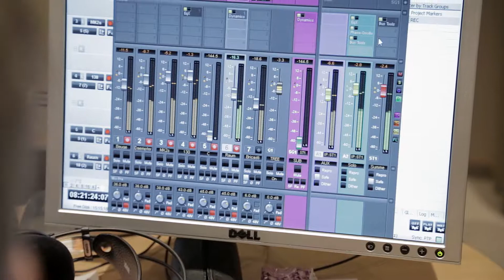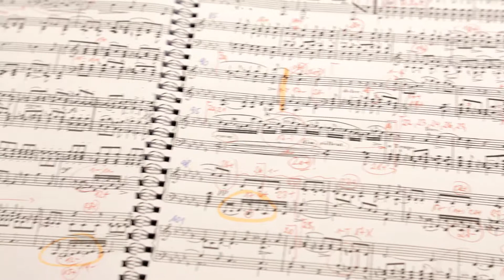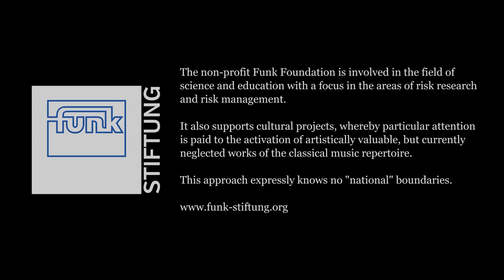Heidi Tsai Pianistin Trailer EN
Heidi Tsai is a musician who gives regular concerts not only on the modern concert piano but also on the harpsichord and the pianoforte. Heidi Tsai was and is also a lecturer. Her specialties include harpsichord and early music.

In cooperation with the Funk Foundation and the studio b-sharp, Heidi Tsai has recorded a CD with the title "Burgmüller / Schuncke / Hummel". As the title of the recording already suggests, the program of the CD includes works by hardly known composers.

Johann Nepomuk Hummel (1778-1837) stood as a composer and musician all his life in the shadow of Ludwig van Beethoven. With the Sonata in F sharp minor op. 81 of 1819, however, he was able to go his own way musically.

The Piano Sonata in G minor op.3 by Ludwig Schuncke (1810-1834) was written in 1832 and is dedicated to Robert Schumann.

Robert Schumann commented on the Piano Sonata in F minor op. 8 by Norbert Burgmüller (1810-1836): "[...] I would like to see [the Sonata by Burgmüller] made for the turning point of the youth to manhood, where so many Dreams take leave of us to make room for reality." All the movements of the work would carry "the same double character of resignation and courage."